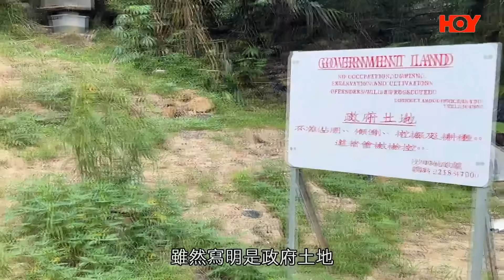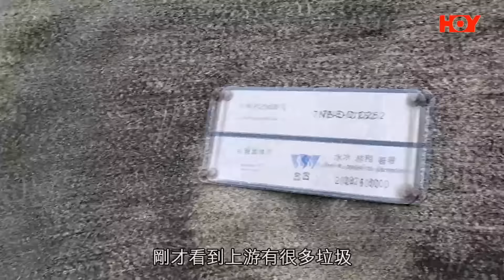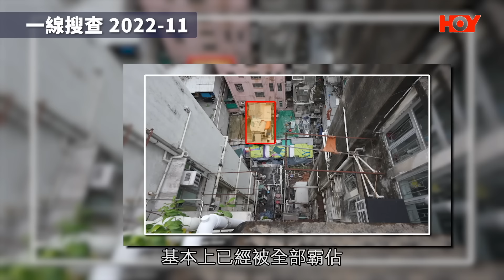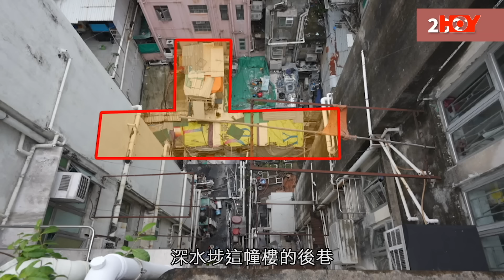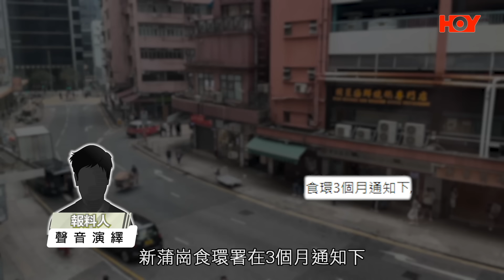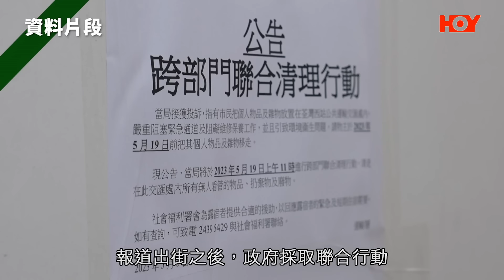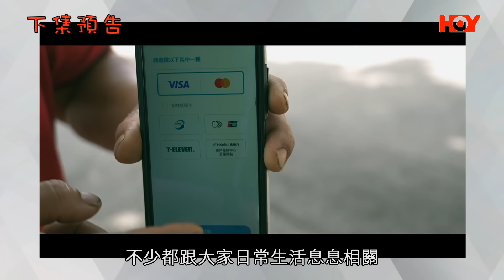一線搜查｜馬鞍山後山變非法農場 天然肥料味佔據山頭 三十個非法農地斜坡變梯田 居民排隊拎山泉水返屋企｜荃灣西巴士站神秘垃圾屋｜ 389集｜有線新聞 宋熙年 黃愷怡｜HOY TV 77台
00:00 一線搜查 | HOY TV 77台 | 有線新聞
00:05 馬鞍山後山變非法農場 天然肥料味佔據山頭
03:42 三十個非法農地斜坡變梯田 居民排隊拎山泉水返屋企
06:47  中央外事工作會議在北京舉行 習近平出席會議並發表重要講話